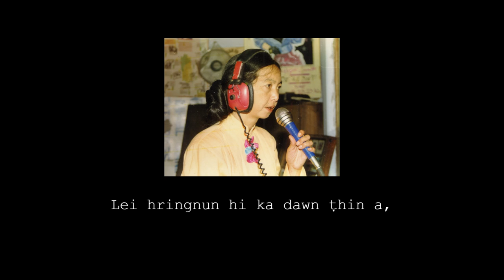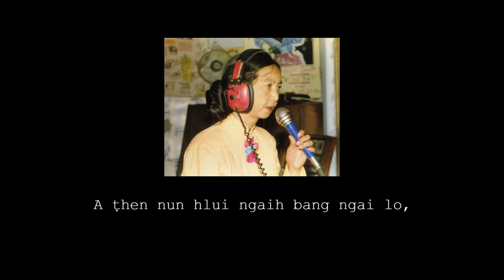Lalsangzuali Sailo - Lei Hringnun Hi (Official Lyric Video)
He hla mawi tak hi Lalsangzuali Sailo (Zualbawihi) leh a thian tha, kawmngeih tak Clifford Van Thang ten a thluk hi an siam dun a ni a. Clifford Van Thang hi tingtang perh thiam tak, zaithiam a ni. Tichuan; Zualbawihi hian a thluk mil turin a hla thu hi December 23,1977-ah a phuah ta a, AIR leh Audio Cassette-ah te a record zui bawk a ni.

This beautiful song was written by Lalsangzuali Sailo (Zualbawihi) on 23rd December,1977 with the melody made by herself and her close friend Clifford Van Thang, who is also an incredible guitarist and singer. She recorded this song at AIR and for her Audio Cassette.

Check out Rev.Dr.Clifford Van Thang's channel: @cliffordvanthangatt7590

WARNING!